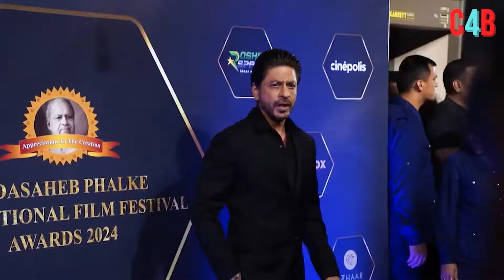These stars Including Shahrukh khan had publicly slapped other actors!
These stars had publicly slapped other actors!